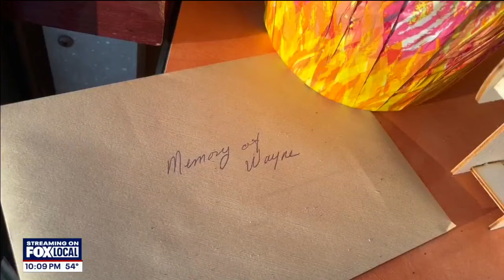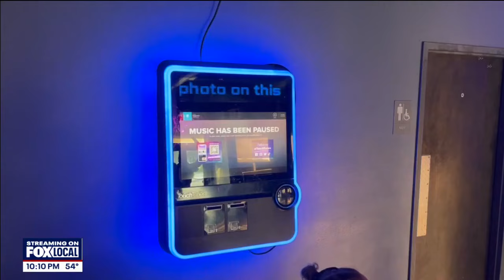Florida man who beat cancer, addiction killed while rollerblading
A Florida community is grieving the loss of a beloved rollerblader who was hit and killed by an SUB after beating cancer and addiction.